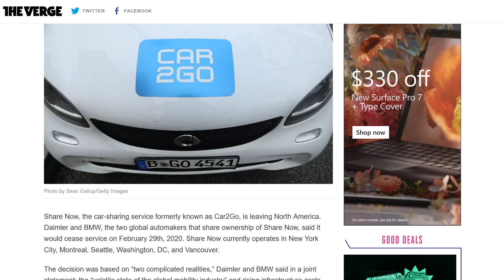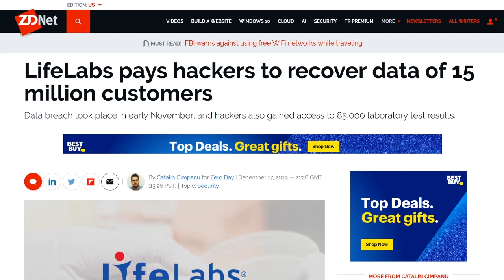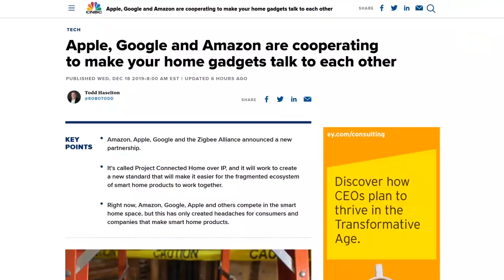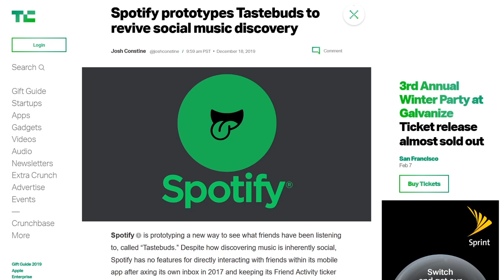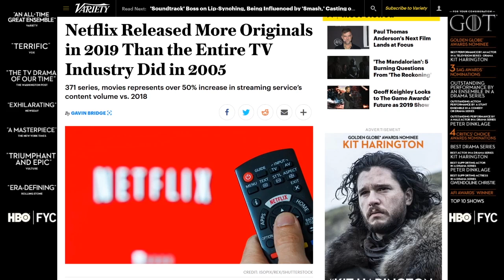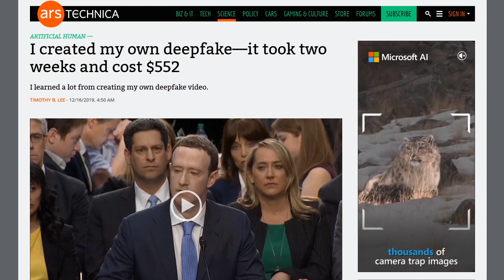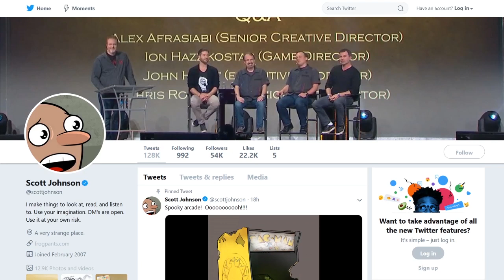Deep Fake Nine - DTNS 3680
Ars Technica's Timothy Lee has an article detailing how he created a semi-realistic deepfake. What did Tim learn about the process and lessons can take away from his experience?

Starring Tom Merritt, Sarah Lane, Scott Johnson, Roger Chang, Amos

Today’s guest:
Scott Johnson